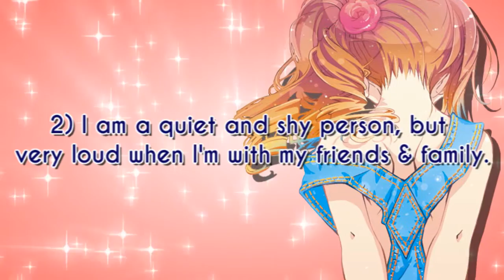I got TAGGED!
These tag videos are sooo nostalgic! I can believe in my editing career, they have just kept going! I gotta admit, they are fun :D

I would like to make an annoucement that I will be going on a hiatus. I haven't really found the time and I'm gradually losing interest..I had lots of fun making this tag video though, enjoy my random facts ;D

P.S. I won't be making another tag video even if I get tagged again . Soweez :D